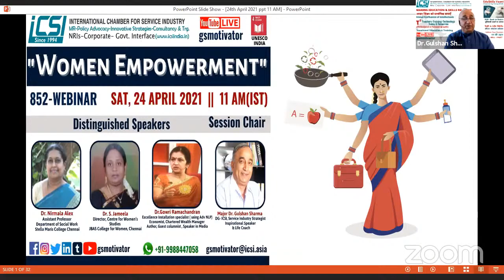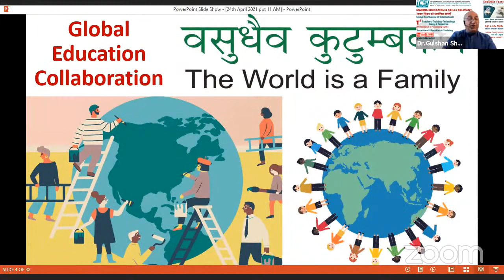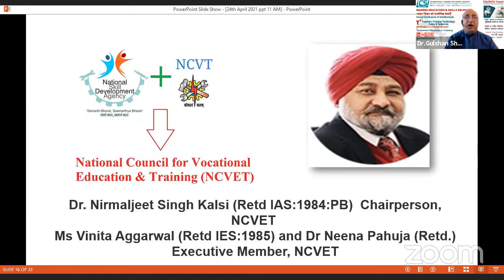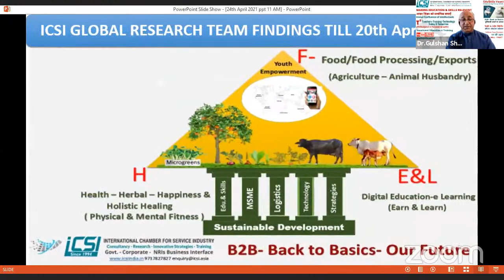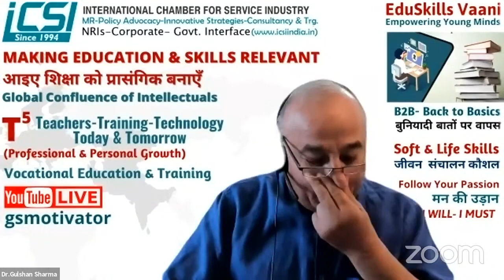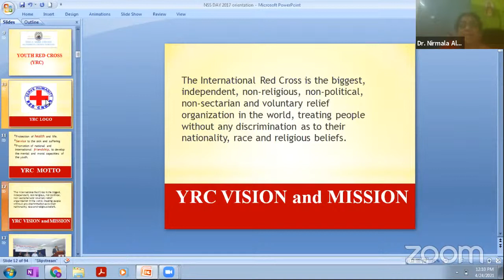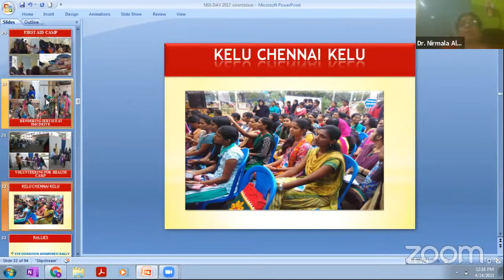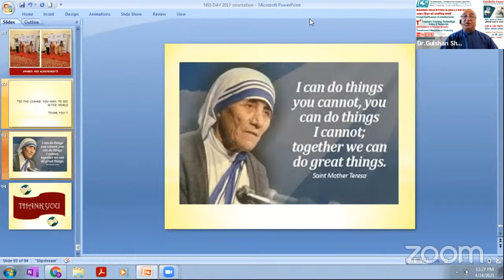WOMEN EMPOWERMENT || Making Education Relevant || by ICSI 24 April, 2021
Whats App for joining as panelist in our webinars or to send any suggestions or to book our speakers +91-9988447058